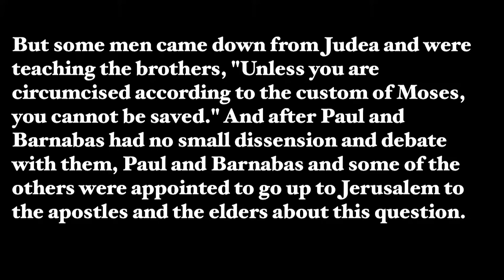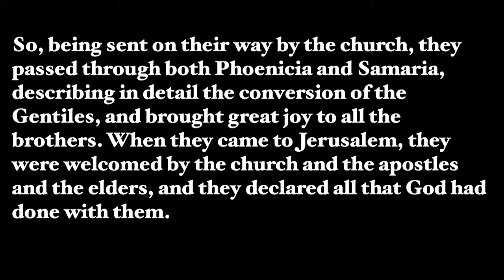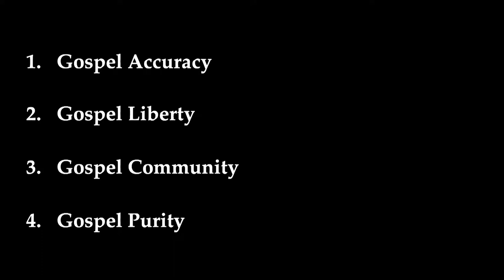3/8/15 - "Jews and Gentiles Together"